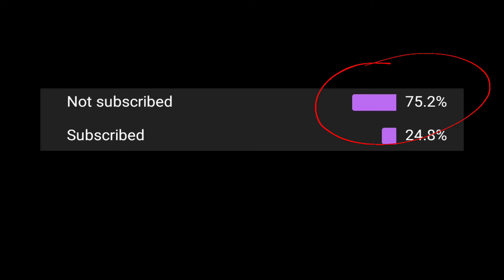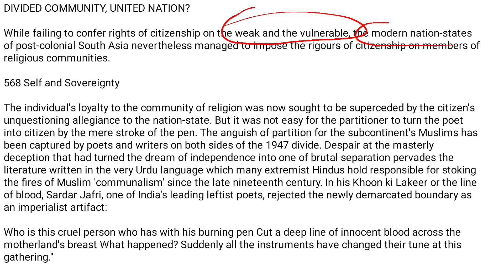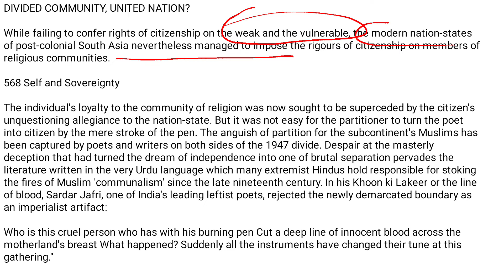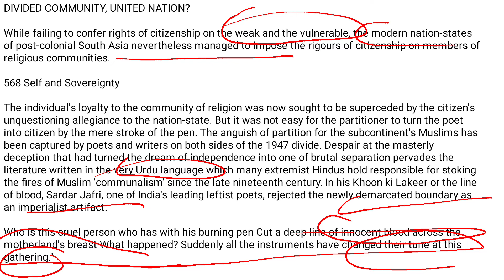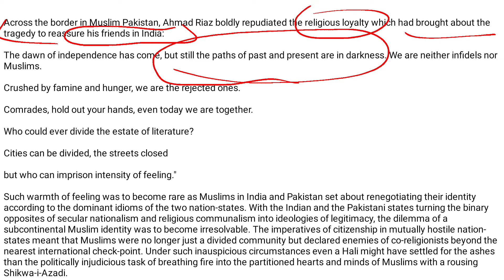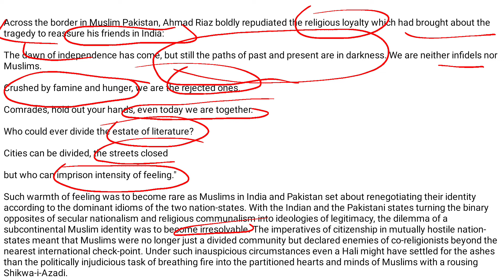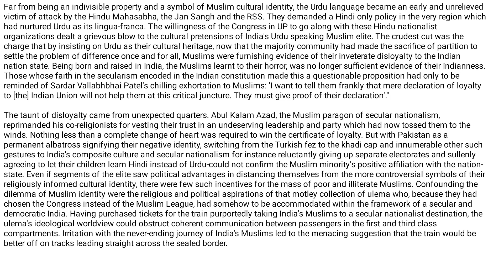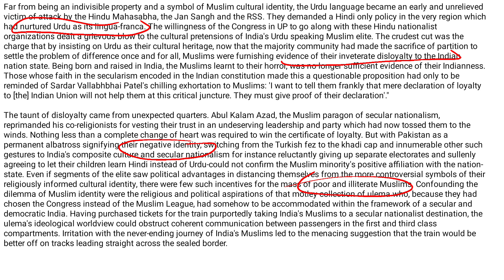Self and Sovereignty chapter no 10 part 2 in Urdu/Hindi. youtube video english.